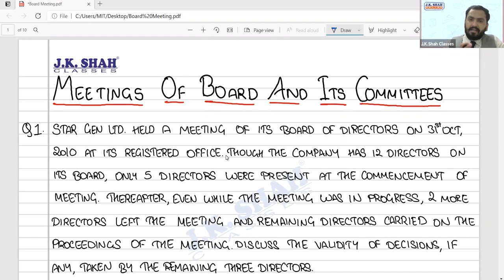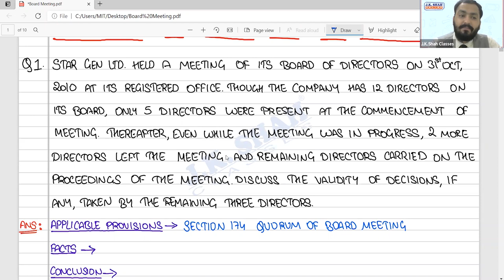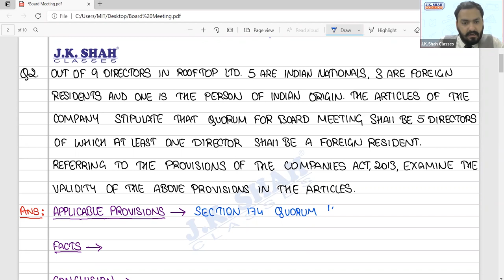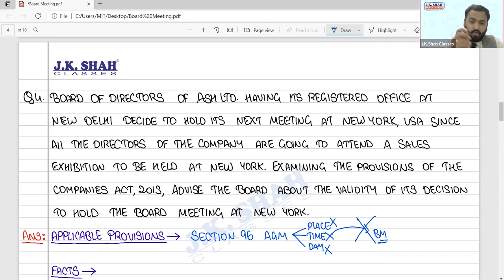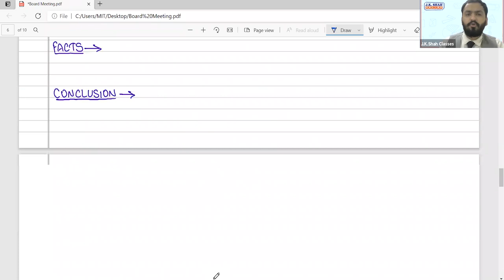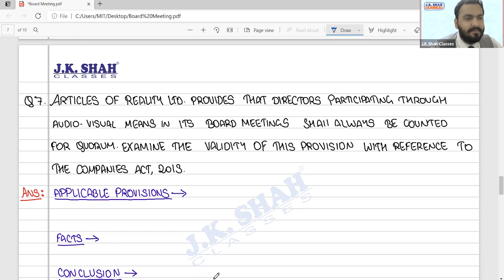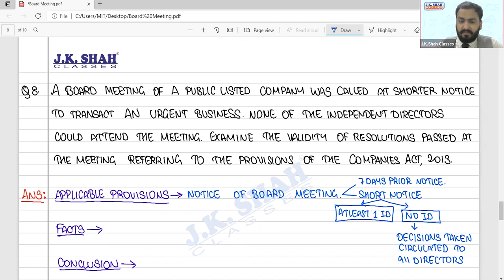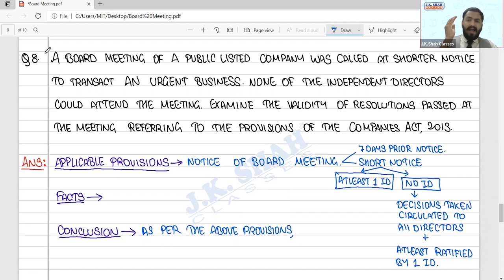Free Revision Lectures | CS Executive June'21 Revision | Meetings of Board & its Committees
Subject - Company Law
Topic name - Meeting of Board and it's Committees